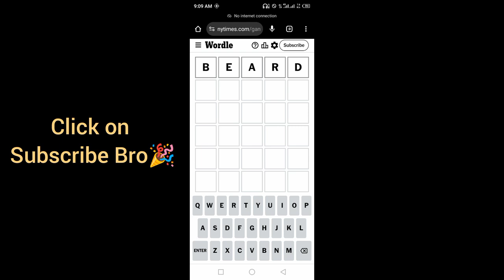Wordle New York Times NYT Today Answer 14 September 2024 Saturday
WORDLE No.1183